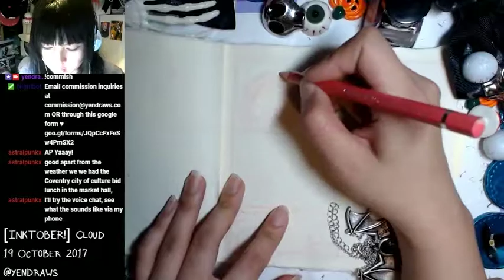SPEEDLAPSE: [INKTOBER] Day 19: Cloud ♥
A cloud to escape by.